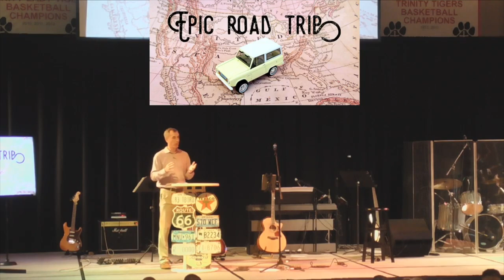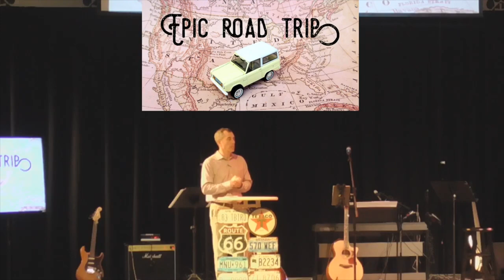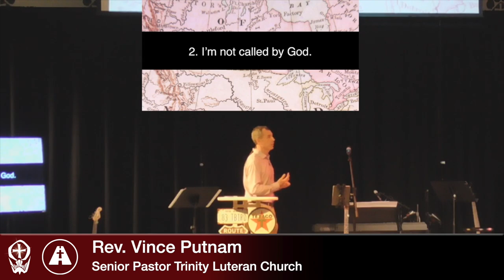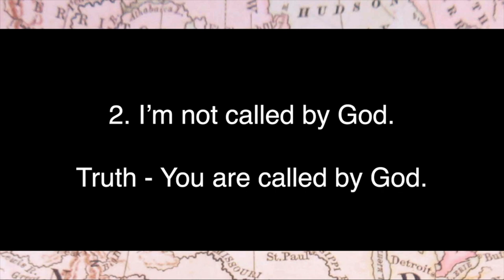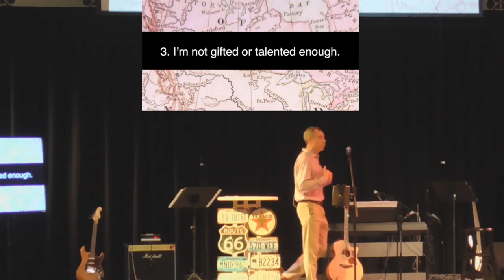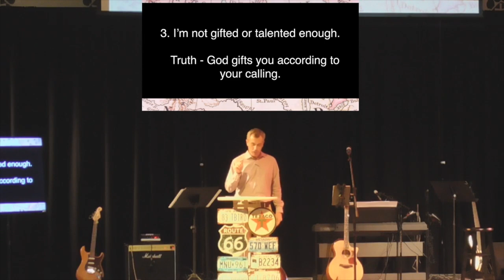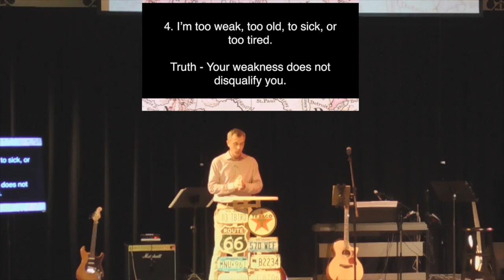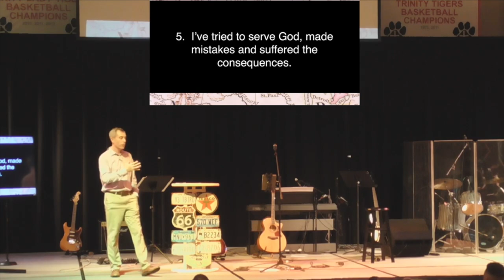Epic Road Trip 7.28.19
Some times we disqualify ourselves, but the question is how God looks at us? As we continue with our series AC Epic Road Trip, Rev. Vince Putnam shares a great message responding from the Bible perspective on how God qualifies us!